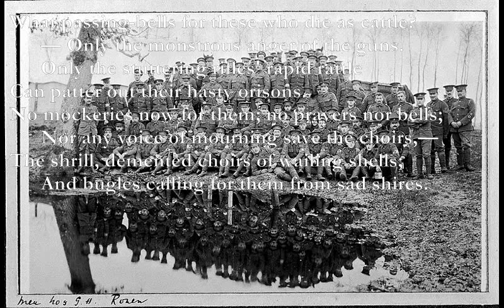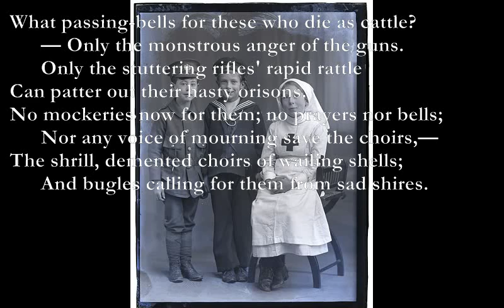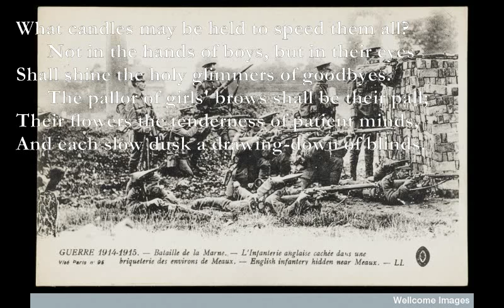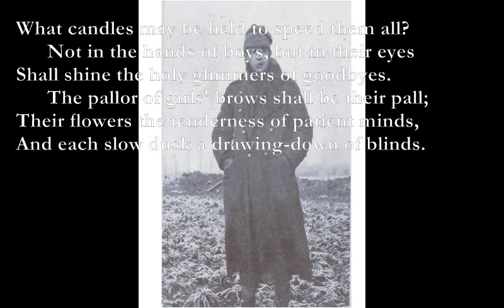Anthem for Doomed Youth [WILFRED OWEN poem set to music]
Here is a poem by Wilfred Owen that I have set to music.

The tune originates from a Gregorian chant.

The historical images mainly come from commons.wikipedia.org, some of which come courtesy of Wellcome Images.

The final image shows my great uncle Alec Ramsay who died at Ypres.

Anthem for Doomed Youth

By Wilfred Owen
What passing-bells for these who die as cattle?
      — Only the monstrous anger of the guns.
      Only the stuttering rifles' rapid rattle
Can patter out their hasty orisons.
No mockeries now for them; no prayers nor bells;
      Nor any voice of mourning save the choirs,—
The shrill, demented choirs of wailing shells;
      And bugles calling for them from sad shires.

What candles may be held to speed them all?
      Not in the hands of boys, but in their eyes
Shall shine the holy glimmers of goodbyes.
      The pallor of girls' brows shall be their pall;
Their flowers the tenderness of patient minds,
And each slow dusk a drawing-down of blinds.